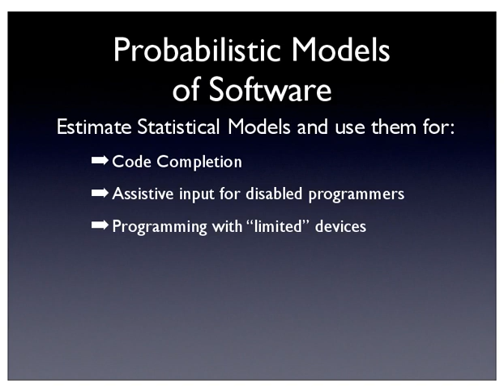The "Naturalness" Of Software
ICSE 2012 Promo for the paper "The "Naturalness" of Software"
by Abram Hindle, Earl Barr, Mark Gabel, Zhengdong Su, Prem Devanbu